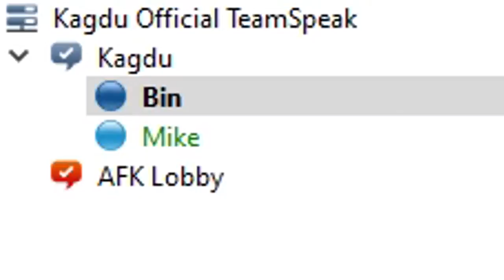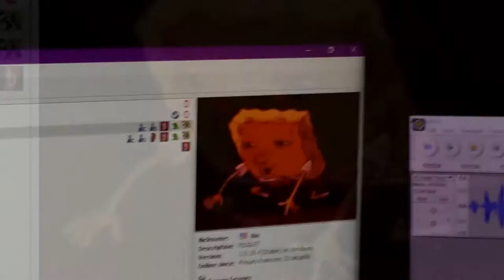Vlogdu: 'Lotta Wire Left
Ben had some wire left.. or should I say, 'lotta wire left.

Today's Cast...

Music

Join us!